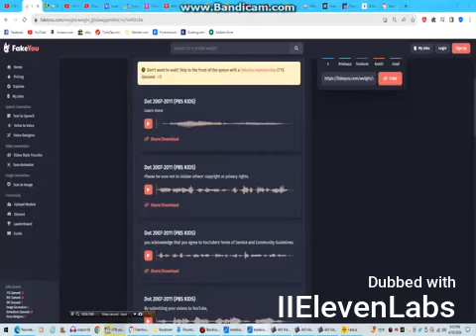PBS Kids Dot Talking Test V2 (2007-2011) Spanish